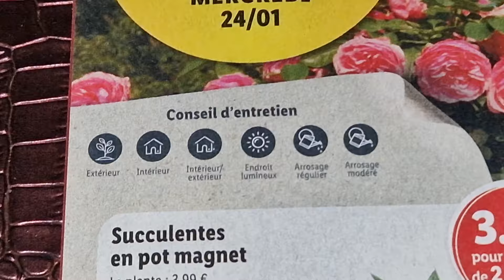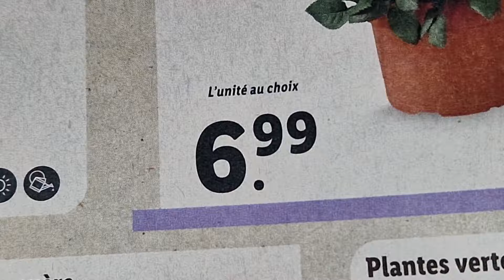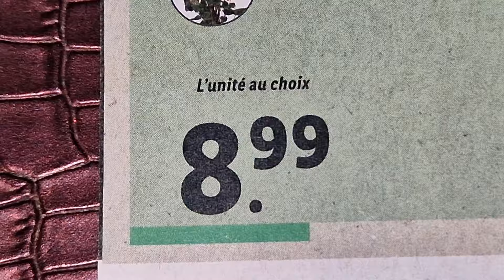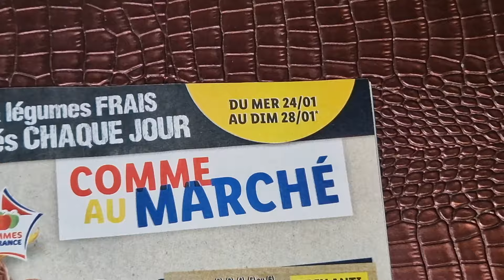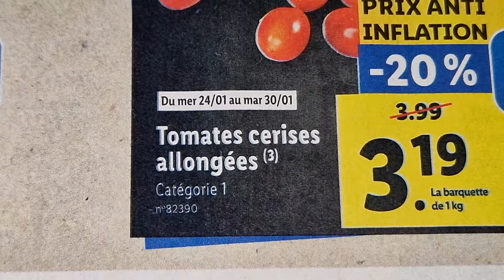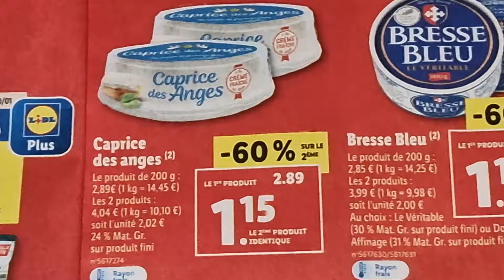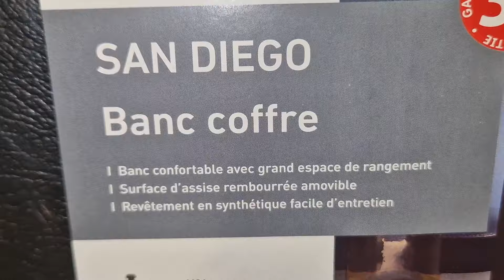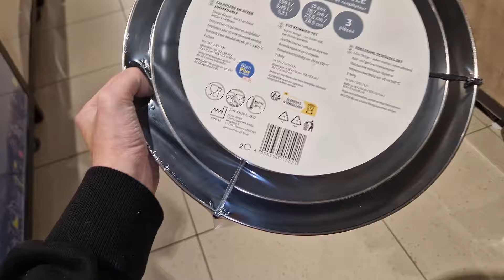ARRIVAGE LIDL 24 JANVIER 2024